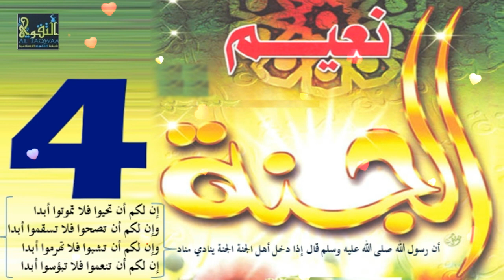4 Shey ee Jannada kaga duwantahay Noloshaan Adunyada┇ Sh Ali Garaad